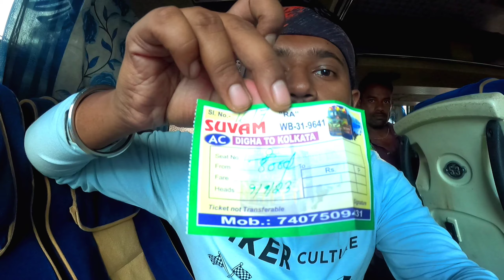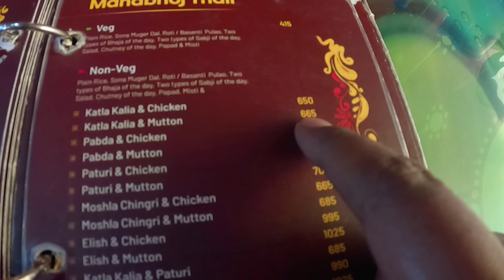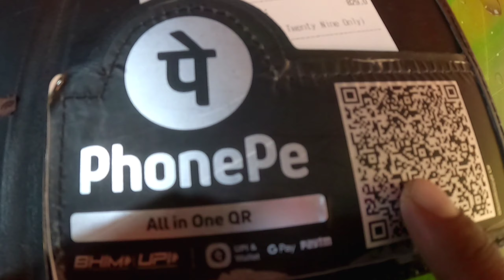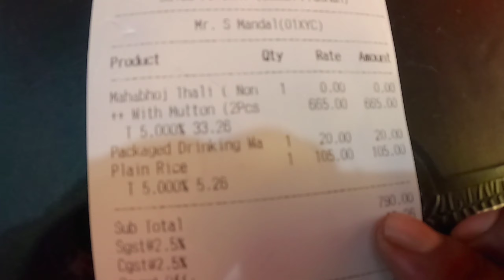Kolkata To Digha VOLVO Bus Vs Digha To Kolkata সরকারি Bus | Digha Hotel | Digha Tour 2023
Kolkata To Digha To Kolkata (VOLVO AC) Suvam Bus
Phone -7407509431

Hotel Neel Somudro 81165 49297
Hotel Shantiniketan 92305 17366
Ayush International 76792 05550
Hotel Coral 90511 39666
Hotel Rani Kuthi 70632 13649
Hotel Sea Horse 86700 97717
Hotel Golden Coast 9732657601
Hotel Eshan Guest House 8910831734 / 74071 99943

Go Pro Mic

Go Pro Mic Adaptor

Action Camera Go Pro Hero 9

Helmet chain mount

Mount adapter

My phone

I make travel video & moto vlogging I love Long drive & motovloging I make video of beauty of nature.

বাঙালি রাইডার, বাংলার সব থেকে ভালো ব্লগার হতে চাই। তোমরা সবাই আমার পাশে থেকো এবং আমাই সাপোর্ট করো। তোমাদের আশীর্বাদ সবসময় যেনো আমার সাথে থাকে।